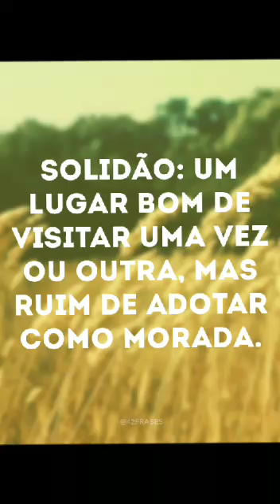Mensagem do Arcanjo Sandalphon (Solidão) 08-09-2019